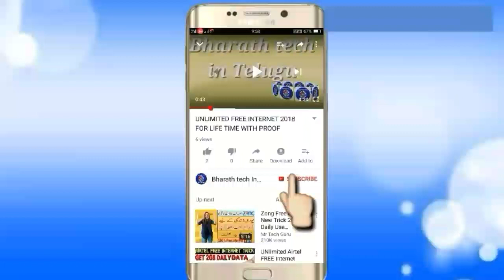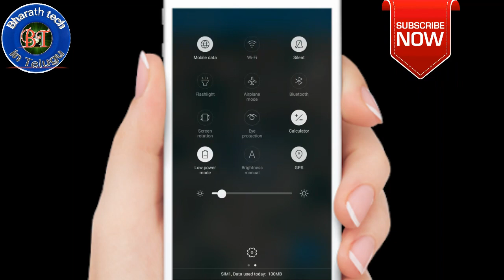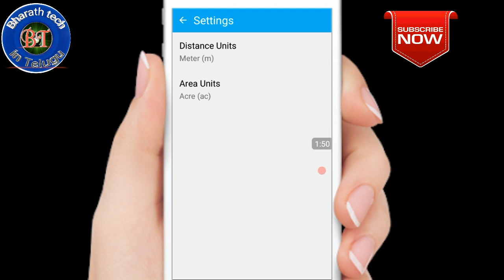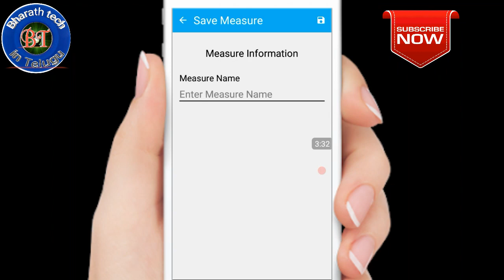Area measurement using mobile || land measurement using gps enable in mobile|| in telugu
మీ మొబైల్ ఉపయోగించి భూమిని కొలవండి